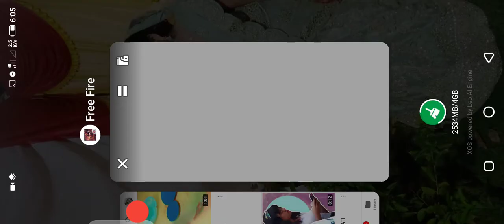GIVEAWAY 💎💎 500 DIMONDS💎💎💎💎💎 RN Pro GAMERS